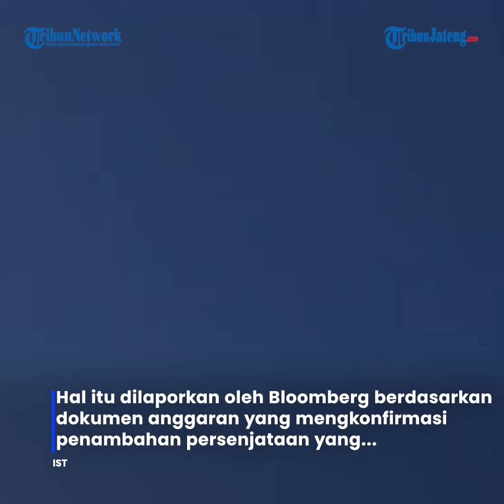Pentagon Kirim Peluru Artileri Canggih Berpemandu GPS Excalibur ke Ukraina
Pentagon dilaporkan telah mengirim peluru artileri paling akurat yang dipandu GPS, Excalibur, ke Ukraina.

Hal itu dilaporkan oleh Bloomberg berdasarkan dokumen anggaran yang mengkonfirmasi penambahan persenjataan yang sebelumnya tidak diumumkan untuk memerangi invasi Rusia.